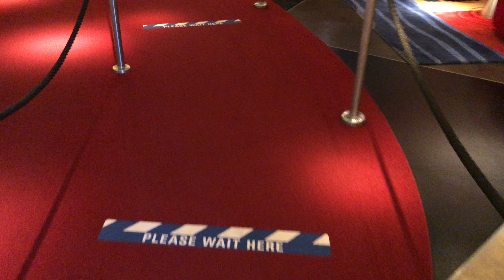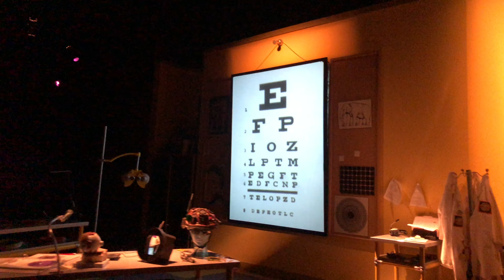FIRST LOOK - Epcot - Journey into the Imagination - Queue and Ride - COVID-19 - 4k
This is a FIRST LOOK video from the EPCOT Re-opening!  This video was filmed on Monday, July 20th, 2020.  In this video, you'll see what it's like to wait in the Queue of the Journey into the Imagination ride as well as the on-ride video!  See and feel exactly what the experience would be if you are planning on visiting EPCOT during the COVID-19 pandemic.  This video was filmed in 4k resolution!